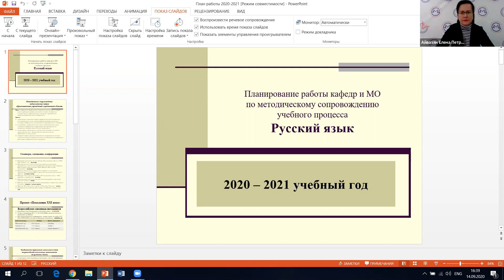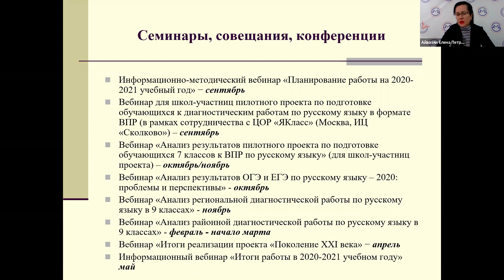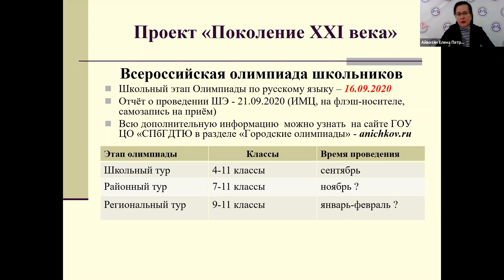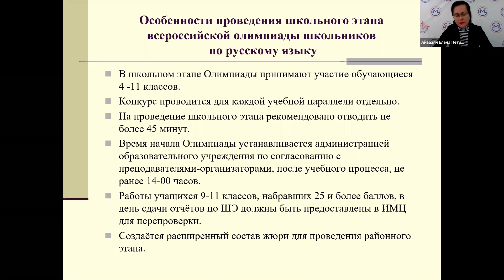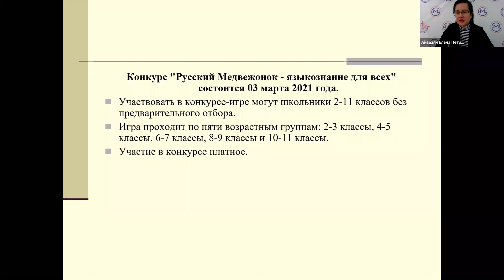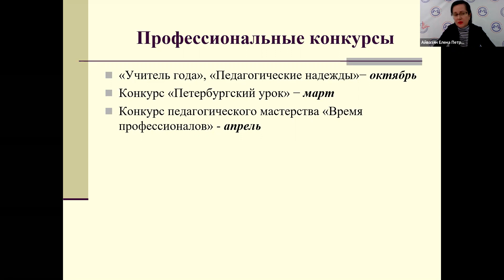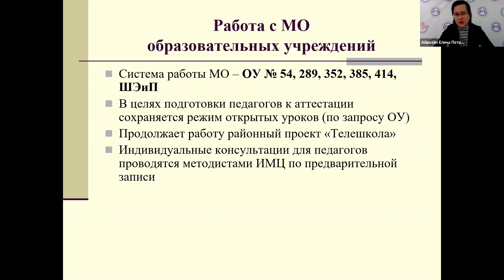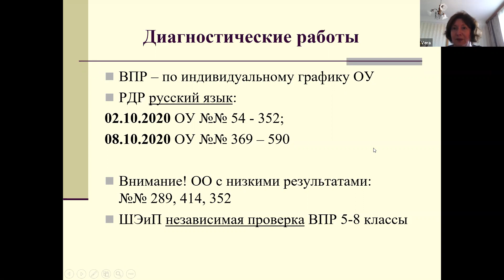Планирование работы кафедр и МО по метод. сопровождению учебного процесса Айвазян Е.П. 14.09.2020